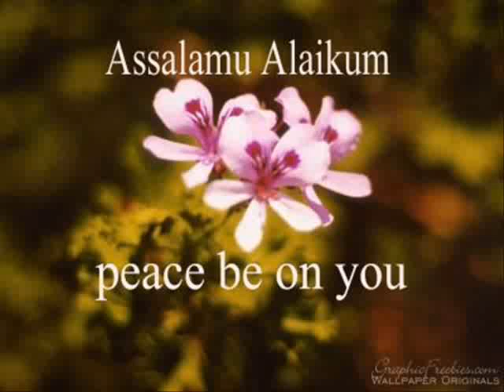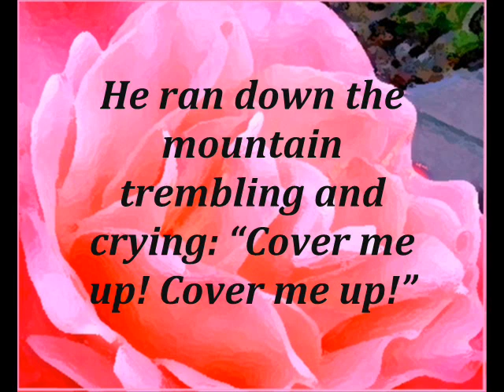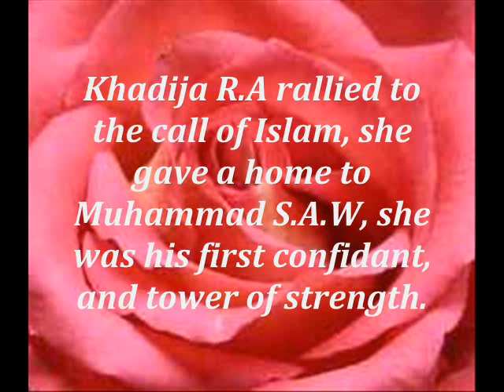2/4 Khadija: Daughter of Khuwailid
Khadija: Daughter of Khuwailid

She was extremely wise, intelligent, gentle, and influential called Tahira [chaste and pure]
even in the era of ignorance. She was exceptionally wealthy and a prosperous business
woman. She married Muhammad peace be upon him at the age of forty while he was twenty
five. She provided the moral, financial, and emotional support for Muhammad peace be upon
him when he was blessed with Nubuwat (prophethood). When Muhammad peace be upon
him first saw Jibraîl Alayhis-Salâm in the cave of Hira, he was terrified and feared for his life.
He ran down the mountain trembling and crying: Cover me up! Cover me up! It was Khadija
Radhi-Allâhu anha who consoled him; she was his pillar of support; she believed in him when
everyone else doubted him. She served as his refuge, consoled him, supported him and
cared for him when he was alone, confused and terrified. She stood by him when everyone
else shunned him. Khadija Radhi-Allâhu anha rallied to the call of Islam, she gave a home to Muhammad peace be upon him, she was his first confidant, and tower of strength.

#10 - Most Responded (Today) - Education
#19 - Most Responded (This Week) - Education
#71 - Most Responded (This Month) - Education